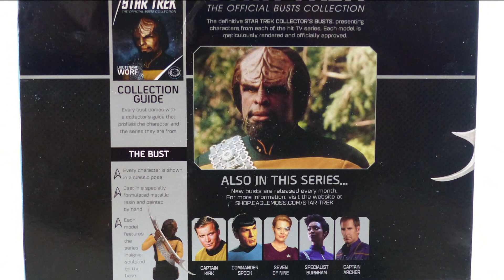255 Funko & not Funko Eaglemoss Star Trek busts collection - Worf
Eaglemoss Star Trek busts collection - TNG serie - Worf